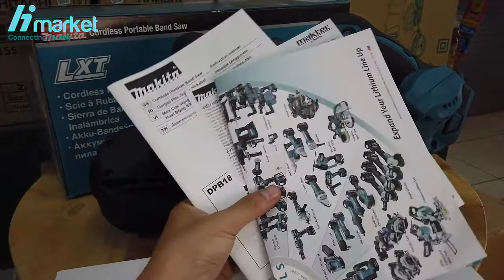Lên Hàng Máy cưa lọng 18V Makita DBP181Z chính hãng |0888958836